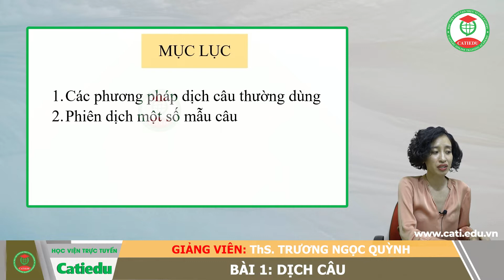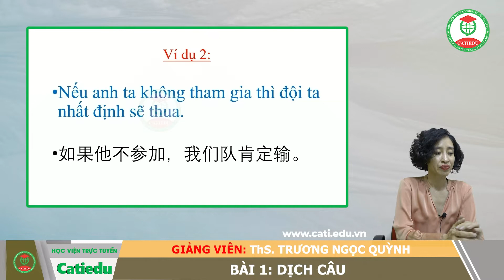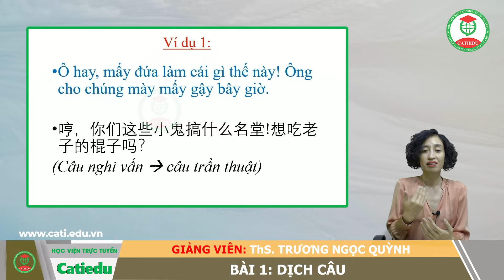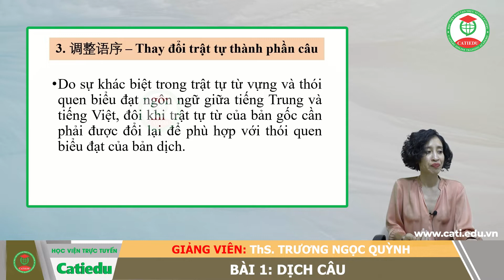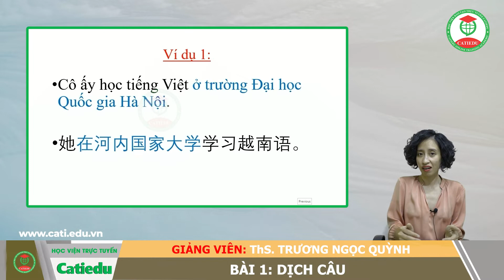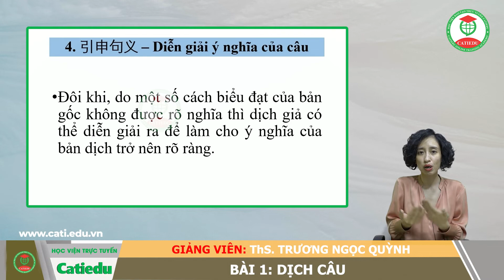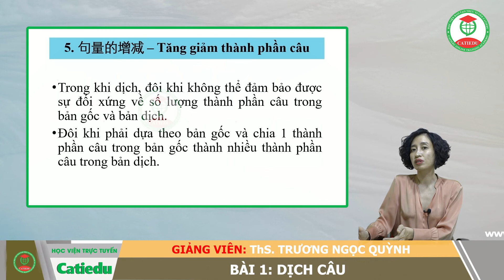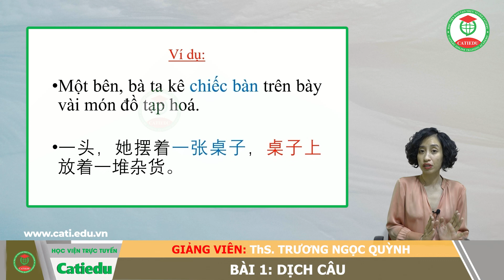MÔN DỊCH CAO CẤP NGÀNH TIẾNG TRUNG BÀI 1 DỊCH CÂU B1-P1 | CATI.EDU.VN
HỌC VIỆN ĐÀO TẠO TRỰC TUYẾN CATIEDU - ĐƠN VỊ GIÁO DỤC TIÊN PHONG HÀNG ĐẦU VIỆT NAM ÁP DỤNG ĐÀO TẠO TRỰC TUYẾN.
✅ Đơn vị đầu tiên áp dụng công nghệ 4.0 vào giảng dạy tại Việt Nam
✅ Tuyển sinh các lớp Trung Cấp - Cao Đẳng - Đại Học " Học Trực Tuyến - Bằng Chính Quy "
✅ Khóa học kỹ năng : Miễn phí 800 khóa học kỹ năng mềm mới nhất trên hệ thống
✅ Học viện đào tạo trực tuyến CATIEDU - Cộng đồng dành cho người việt nam học khóa kỹ năng mền miễn phí.
✅ Đơn vị đầu tin áp dụng công nghệ 4.0 vào giảng dạy trong giáo dục Việt Nam Tham khảo khóa học miễn phí tại :

học trung cấp quản trị doanh nghiệp vừa và nhỏ online
trung cấp quản trị doanh nghiệp vừa và nhỏ trực tuyến
trung cấp quản trị doanh nghiệp vừa và nhỏ từ xa
học trung cấp công nghệ thông tin từ xa
học trung cấp công nghệ thông tin trực tuyến
trung cấp công nghệ thông tin online
trung cấp kết toán doanh nghiệp từ xa
học trung cấp kế toán doanh nghiệp online
trung cấp kế toán doanh nghiệp trực tuyến
trung cấp tài chính ngân hàng online
trung cấp tài chính ngân hàng trực tuyến
trung cấp tài chính ngân hàng từ xa
trung cấp chăn nuôi thú y từ xa
trung cấp chăn nuôi thú y trực tuyến
trung cấp chăn nuôi thú y online
trung cấp sự phạm mầm non từ xa
trung cấp sự phạm mầm non online
trung cấp sự phạm mầm non trực tuyến
học cao đẳng y sĩ từ xa
cao đẳng y sĩ trực tuyến
cao đẳng y sĩ online
học cao đẳng dược online
học cao đẳng dược từ xa
cao đẳng dược từ xa
cao đẳng dược trực tuyến
cao đẳng dược online
cao đẳng điều dưỡng từ xa
cao đẳng điều dưỡng online
cao đẳng điều dưỡng trực tuyến
cao đẳng y học cổ truyền từ xa
cao đẳng y học cổ truyền trực tuyến
cao đẳng y học cổ truyền online
cao đẳng tiếng trung quốc từ xa
cao đẳng tiếng trung quốc trực tuyến
cao đẳng tiếng trung quốc online
cao đẳng văn thư lưu trữ từ xa
cao đẳng văn thư lưu trữ trực tuyến
cao đẳng công nghệ thông tin từ xa
cao đẳng công nghệ thông tin trực tuyến
cao đẳng công nghệ thông tin online
cao đẳng kế toán doanh nghiệp từ xa
cao đẳng kế toán doanh nghiệp trực tuyến
cao đẳng kế toán doanh nghiệp online
cao đẳng tài chính ngân hàng từ xa
cao đẳng tài chính ngân hàng trực tuyến
cao đẳng tài chính ngân hàng online
cao đẳg chăn nuôi thú y từ xa
cao đẳg chăn nuôi thú y online
cao đẳg chăn nuôi thú y trực tuyến
cao đẳng sư phạm mầm non từ xa
cao đẳng sư phạm mầm non trực tuyến
cao đẳng sư phạm mầm non online
đào tạo dược sĩ đại học từ xa
học dược sĩ từ xa
đại học y sĩ từ xa
đại học y sĩ trưc tuyến
đại học y sĩ online
học dược online
học bằng dược online
học trực tuyến ngành dược
đào tạo trực tuyến ngành dược
liên thông đại học dược từ xa
đại học từ xa ngành dược
học dược từ xa
hoc duoc si truc tuyen
đại học dược hệ từ xa
học dược trực tuyến
học đại học dược từ xa
đào tạo dược sĩ từ xa
học từ xa ngành dược
đại học dược online
đại học dược trực tuyến
đại học dược từ xa
đại học điều dưỡng từ xa
đại học điều dưỡng online
đại học điều dưỡng trực tuyến
đại học y học cổ truyền từ xa
đại học y học cổ truyền online
đại học y học cổ truyền trực tuyến
đại học từ xa ngôn ngữ trung quốc
đại học tiếng trung quốc từ xa
đại học tiếng trung quốc trưc tuyến
học đại học công nghệ thông tin online
hoc cong nghe thong tin online
học online công nghệ thông tin
học văn bằng 2 công nghệ thông tin online
học cntt trực tuyến
học trực tuyến công nghệ thông tin
lớp học công nghệ thông tin online
đại học công nghệ thông tin từ xa
đại học công nghệ thông tin trực tuyến
đại học công nghệ thông tin online
đại học kế toán từ xa
học kế toán online lấy bằng chính quy
học văn bằng 2 kế toán online
học trung cấp kế toán từ xa
học kế toán từ xa
học văn bằng 2 kế toán từ xa
học đại học từ xa ngành kế toán
đại học từ xa ngành kế toán
học văn bằng 2 kế toán trực tuyến
học kế toán online đại học kinh tế
học đại học kế toán trực tuyến
học đại học kế toán từ xa
học đại học từ xa chuyên ngành kế toán